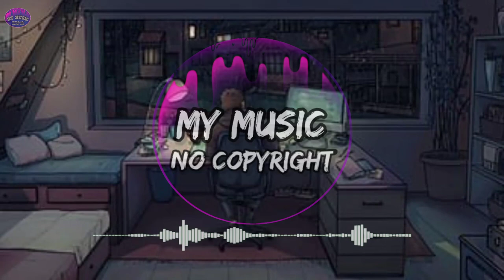Sub.Sound - Feel The Buzz (No Copyright Song) Audio Library | Free Music Backsound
🎵 Track Info :

Title : Feel The Buzz by Sub.Sound